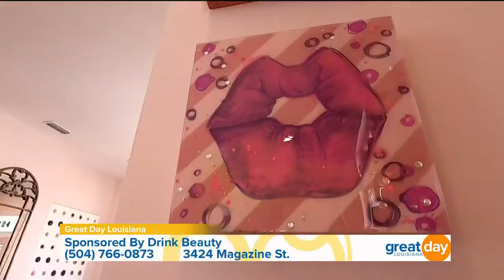Drink Beauty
Drink Beauty is the newest go-to spot for specialty coffee in New Orleans. The beautiful atmosphere and amazing drinks make for a fun experience on Magazine Street!